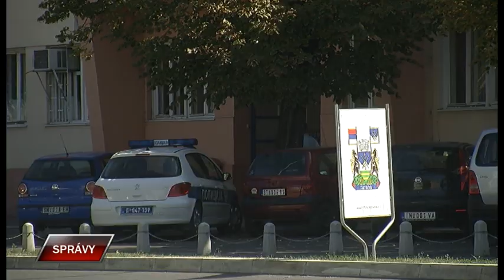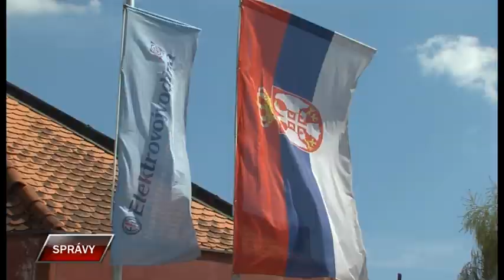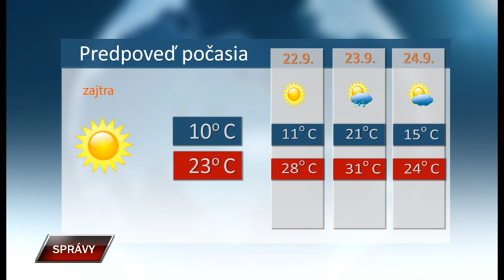Spravy 20 9 2019